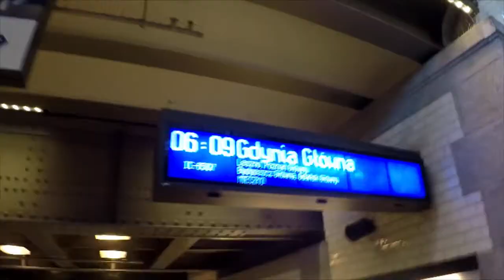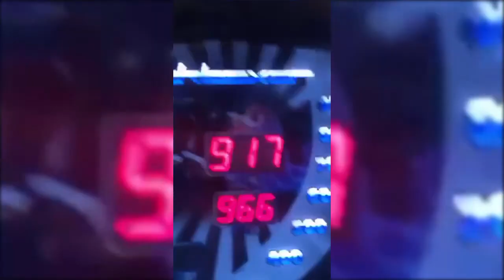Władysławowo 2020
Był trip do Pragi przyszła kolej na kolejny wyjazd miłego oglądania